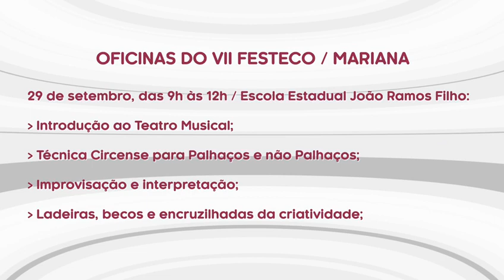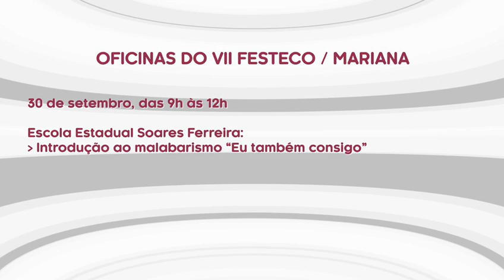VII FESTECO • Festival de Teatro Comunitário de Mariana oferece diversas oficinas gratuitas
Atividades acontecem nos dias 29 e 30 de setembro em vários pontos da cidade. Também tem oficina online. Porém, para participar, os interessados precisam se inscrever. Confira os detalhes no boletim.

Instagram.com/tvufop
Facebook.com/tvufop
You tube/ tvufop
Valenet: canal 29

cinasGratuitas